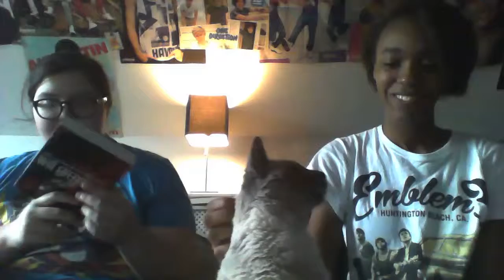Tay & Kay Vlog 2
Book Review on Will Grayson, Will Grayson by John Green and David Levithan